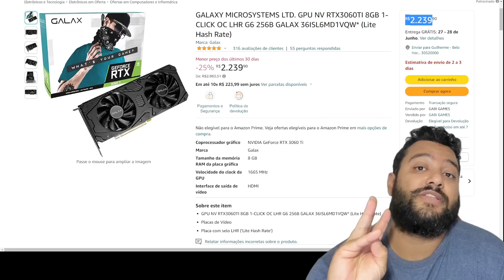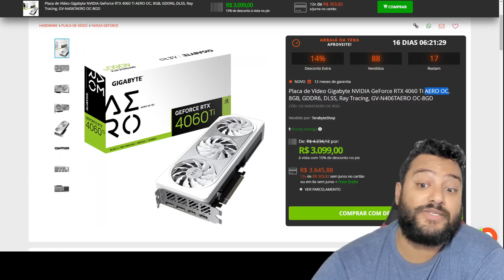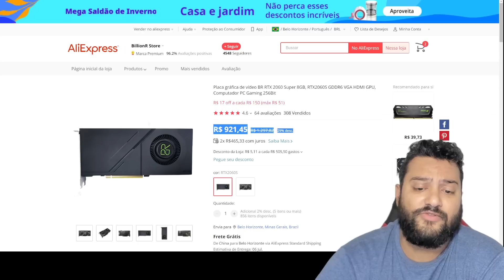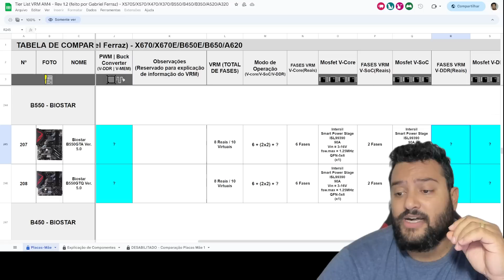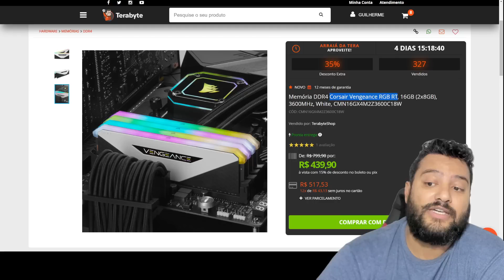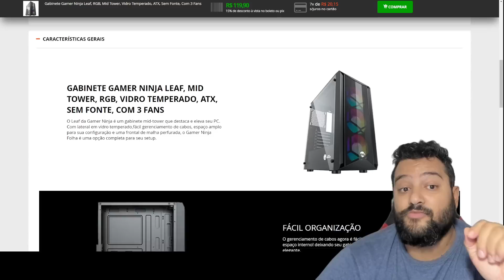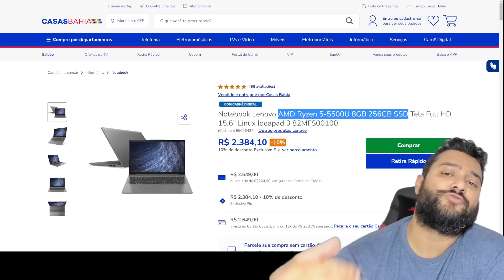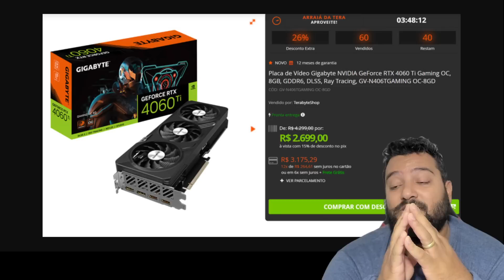CAIUUU RTX 4060 TI + 3060 TI NO PRECINHO NO CARTÃO 14/06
00:00 - INTRO

00:05 - TELEGRAM DE OFERTAS

00:10 - WHATSSAP DE PROMOÇÕES

00:15 - DISCORD

00:20 - SE INSCREVA TECLAB

00:25 - SE INSCREVA NO GABRIEL FERRAZ

00:33 - RTX 4060 TI GIGABYTE (PODE VOLTAR)

01:12 - RTX 3060 TI GALAX

02:41 - RTX 4060 TI AERO

03:08 - RTX 4070 VERTO PNY

03:35 - RX 5700 ENWINDA
CUPOM  AMOR25

04:10 - RTX 2060 SUPER BILION
CUPOM  AMOR80

04:48 - RX 580 8GB SP BILION
CUPOM  AMOR25

05:20 - B550 RACING

06:36 - MEMORIAS CORSAIR

06:55 - MEMORIAS XPG

07:07 - GABINETE NINJA LEAF

07:31 - MONITOR DR. OFFICE

08:10 - NOTEBOOK LENOVO